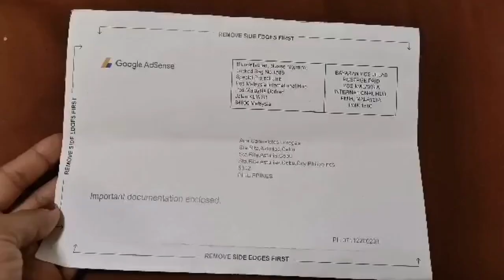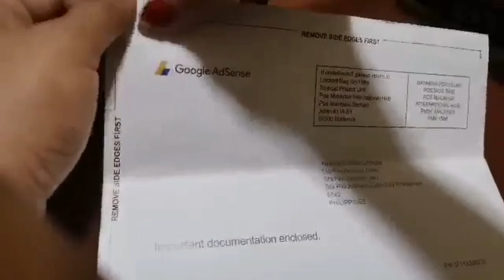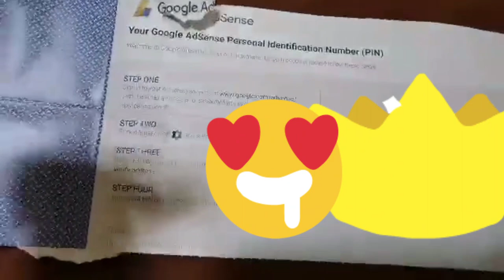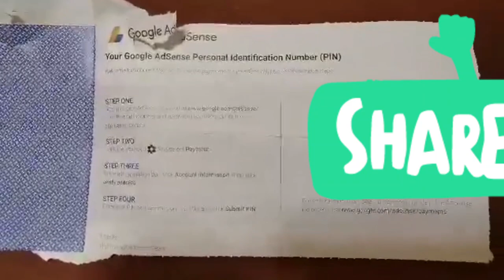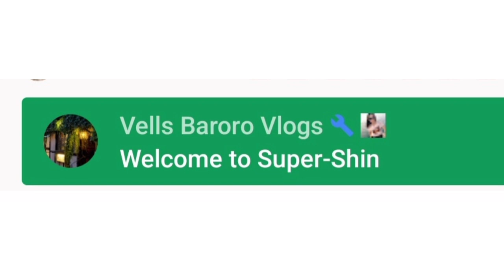UNBOXING Google Adsense+morning walk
google adsense unboxing